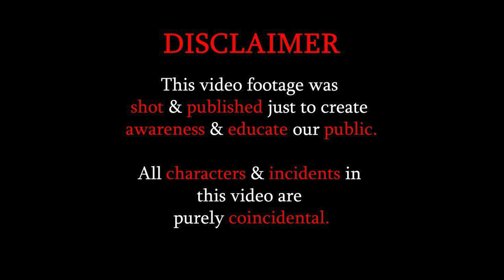DONT CHEAT YOUR PATENTS😢😢 ||BE CAREFULL👏🏻👏🏻||THIS WAS UNEXPECTED|| Social Awareness Video ByEYESPOT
DONT CHEAT YOUR PATENTS😢😢 ||BE CAREFULL👏🏻👏🏻|| THIS WAS UNEXPECTED😢😢 || Social Awareness Video By EYE SPOT || EYE SPOT